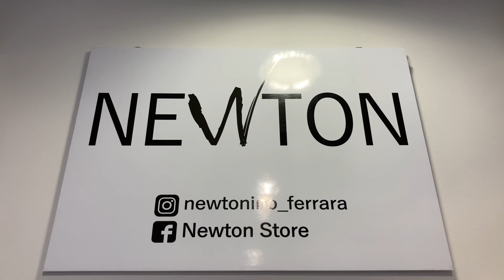обзор трендов: что модно